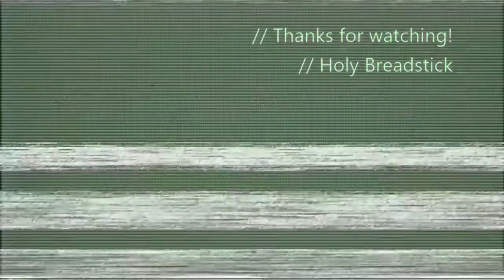What The Division is really like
What happens in The Division when you have a seeker mine